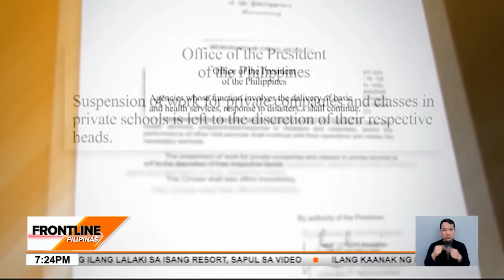MOA Ball, inilawan na para sa FIBA World Cup | Frontline Pilipinas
FrontlinePilipinas | Handa na ang Pilipinas para sa hosting ng prestihiyosong 2023 FIBA Basketball World Cup, siyam na araw mula ngayon! Puspusan na rin ang training ng kalahok na mga team. | via Martie Bautista

Sinuspende rin ni Pres. Bongbong Marcos ang pasok sa mga ahensya ng gobyerno at klase sa mga pampublikong paaralan sa Metro Manila at Bulacan sa opening day ng torneyo sa August 25.